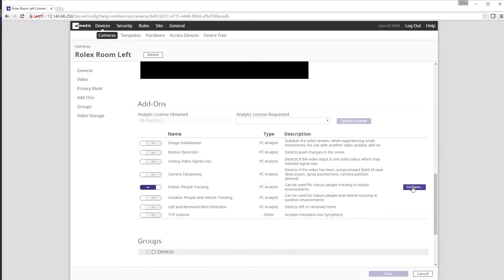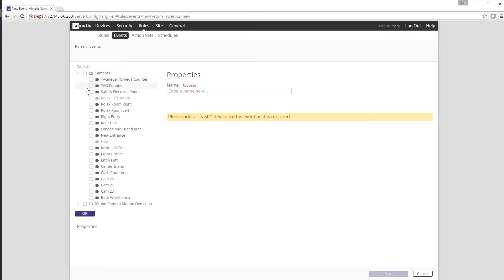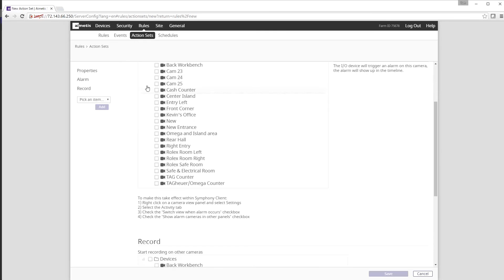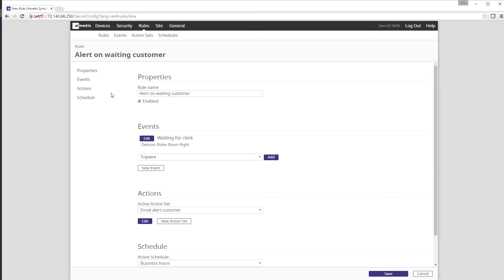How to Configure Rules in Aimetis Symphony 7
Learn how to configure rules with Aimetis Symphony 7 for custom alerts and easy reporting.